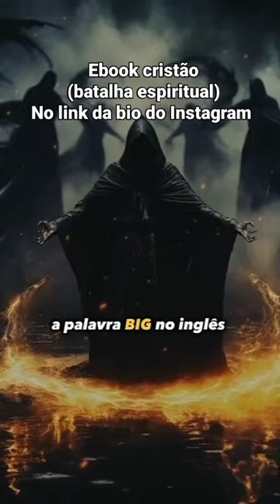Quem já cantou isso em vários aniversários parem imediatamente porque a algo sobrenatural e mal ness